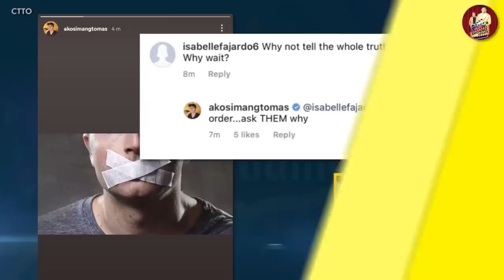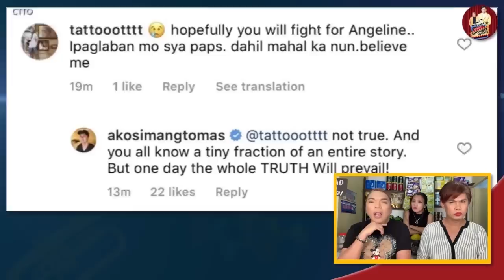ITO PALA ANG GINAWA NI CARLA ABELLANA KAY TOM RODRIGUEZ, NAKAKALOKAH! | ZEINAB HARAKE,DI NAGPAKABOG!